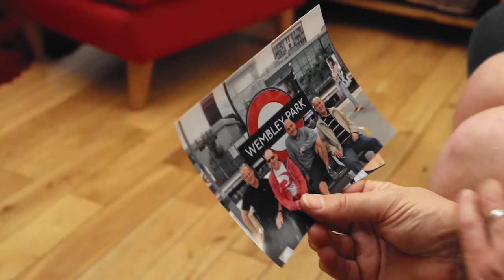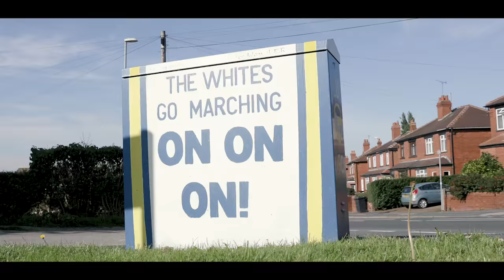Marching on Cancer: Thomas' experience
Thomas, who was just 14 when he lost his dad to cancer, was recently given the opportunity of a lifetime when he was welcomed to Elland Road as a special guest.